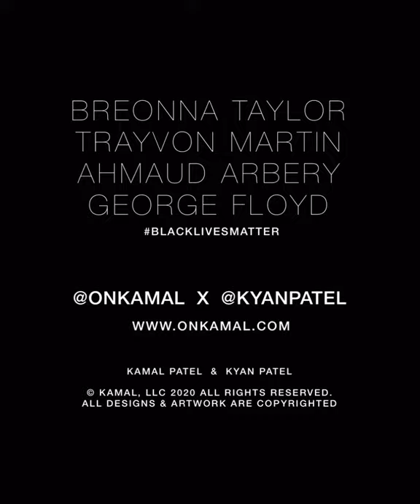Blue Tape, Artwork by Kamal and Kyan Patel | © KAMAL, LLC 2009 - 2020 ALL RIGHTS RESERVED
My son is 15 and we worked on our first piece together! Would LOVE YOUR SUPPORT, proceeds of the prints go to The Boys and Girls Club of America where they support art through the youth!